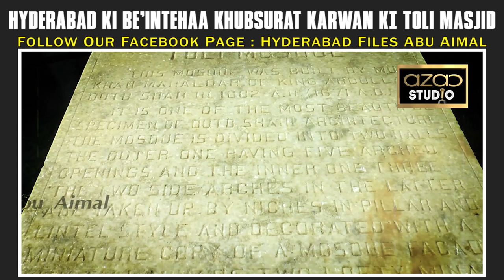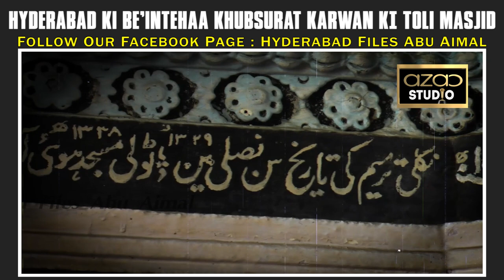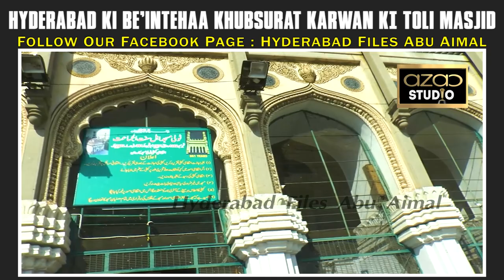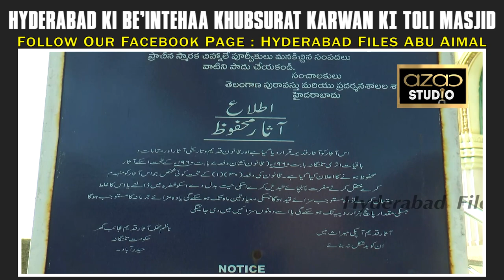Hyderabad Ki Be'intehaa Khubsurat Karwan Ki Toli Masjid !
Follow Our Facebook Page : Hyderabad Files Abu Aimal